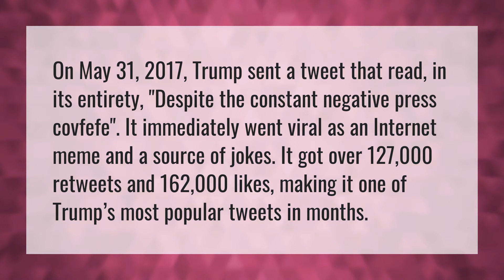How many tweets has Trump sent?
Sotu • How many tweets has Trump sent?